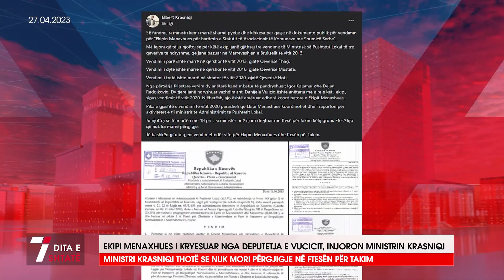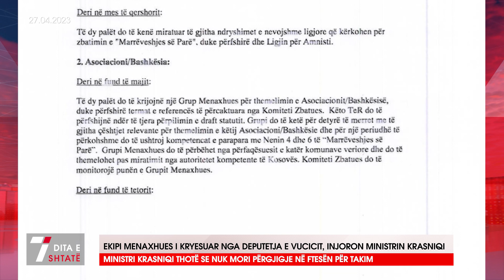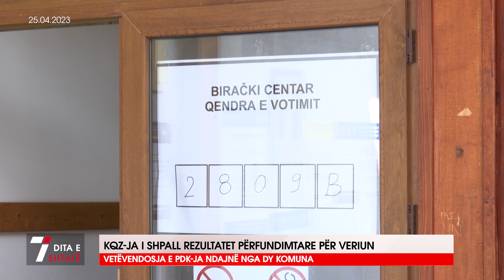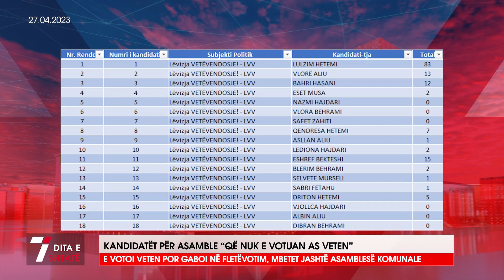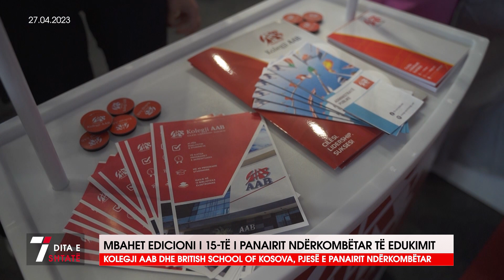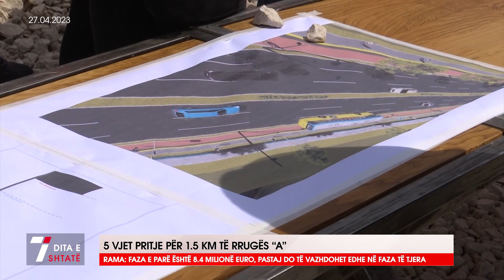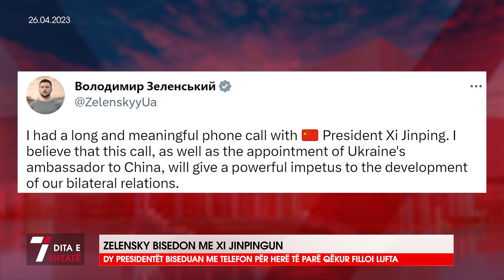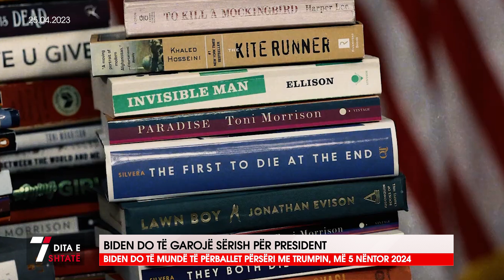Dita e Shtatë – 30.04.2023 ATV